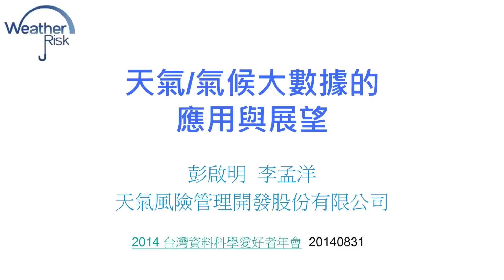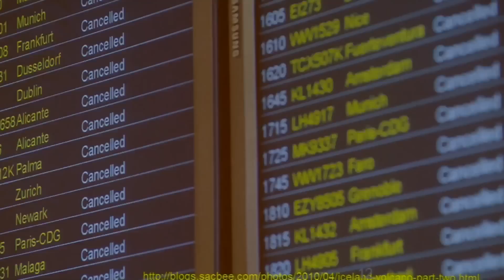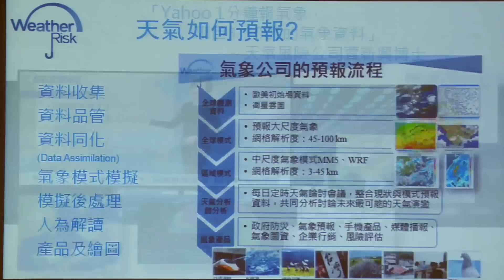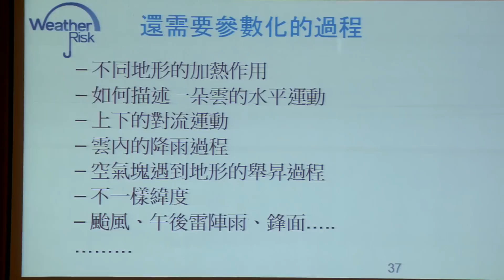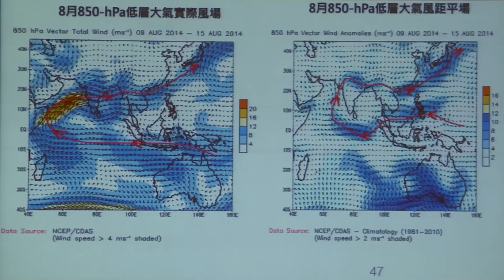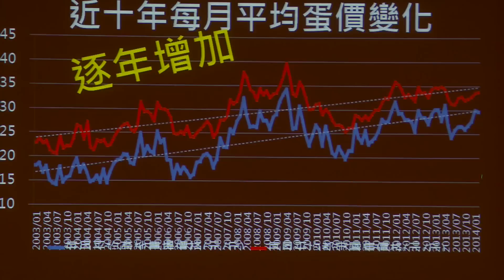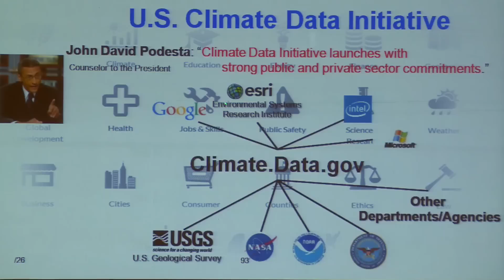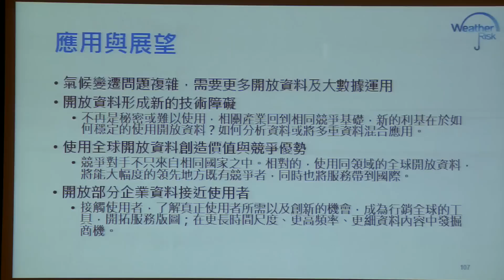[DSC 2014] 天氣/氣候大數據的應用與展望 (彭啟明)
2014 台灣資料科學愛好者年會演講議程第二天
場次主持：劉嘉凱 (御言堂)
場次講者：彭啟明 (天氣風險管理開發公司總經理)